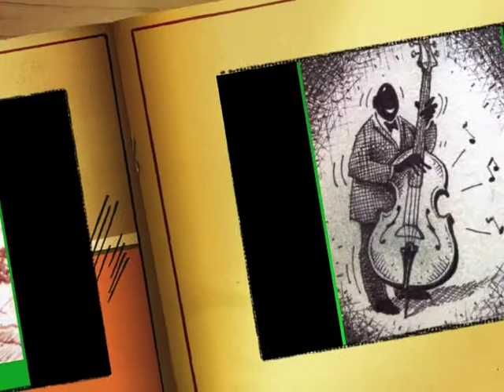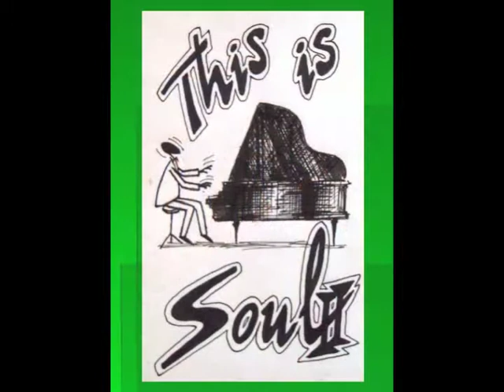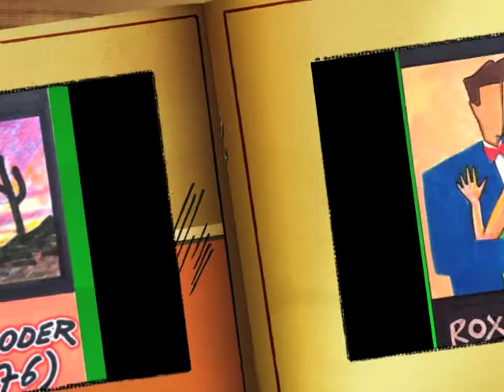Carátulas de Antonio Abril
Carátulas de cintas de cassette